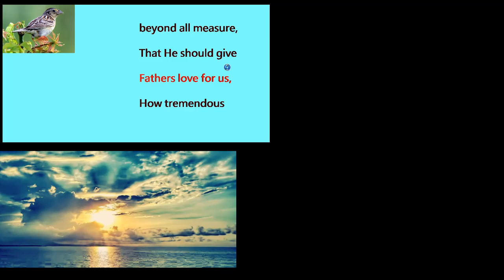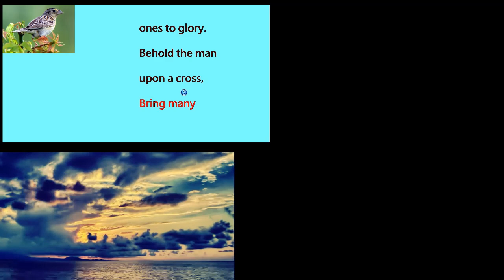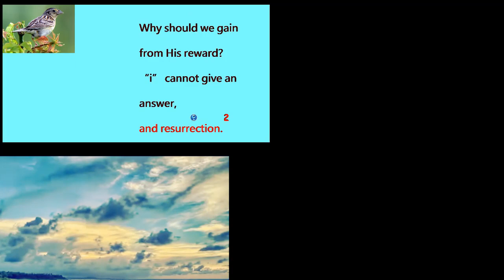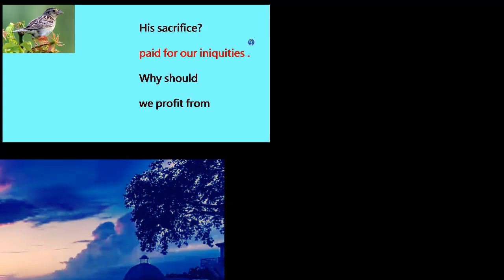How Deep The Father's Love For Us